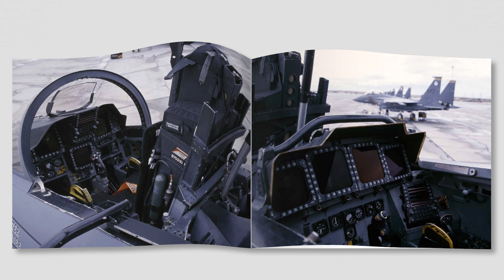F-14D in Iraqi Freedom - Hanky Cunningham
Special thanks to Jim for his indexing:

EP#62 Full

0:00 Intro, “Hanky’s” background and a taste of things to come
2:55 The training pipeline
6:12 Analogue training aids - learning the hard way
9:25 In the back of the T-39 Saberliner
10:10 Starting with the Tomcat but looking over the horizon to the Super Hornet
12:55 The D
18:45 Maturity of the platform in 2003
20:18 A word from our sponsor
21:00 Fleet defense is over CAS/Strike is now but BFM remains
27:15 CRM & Pilot RIO contract
33:05 “Hard crewing?”
34:15 Coming aboard the Boat, in the backseat
37:55 Pilot competency?
39:40 F-14D in combat circa 2003/4
42:25 CAS - mission, training and tools
52:05 Rover
58:55 Combat deployment and memorable moments
1:05:45 Threat levels in theatre
1:08:07 Job satisfaction from asymmetric warfare?
1:11:35 Weaponeering
1:16:30 Is the knowledge and learning carried forward through deployments?
1:20:25 Super Hornet when?
1:21:45 Hornets by Mandate, Tomcats by choice?
1:26:42 The “FNG” experience?
1:29:25 The Muscle car vs the Minivan a comparison
1:35:50 Mission capable rates
1:40:00 IRST
1:43:45 TOPGUN WSO experience
1:47:20 the LAST last question….